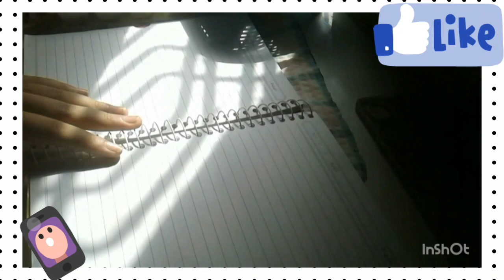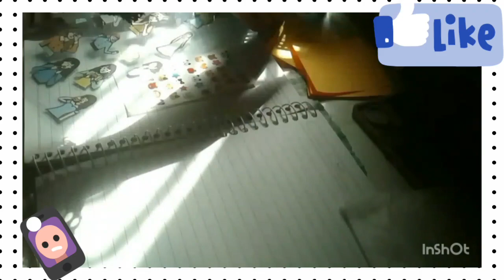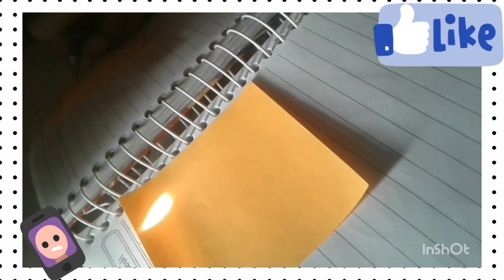اغنية هادئة😌👈عمل جورنال عشوائي💞🐇